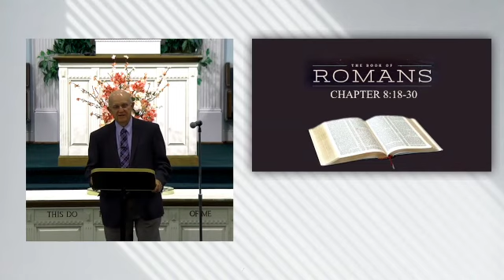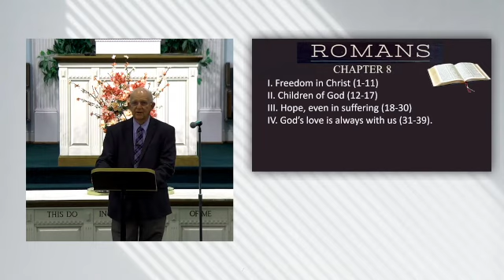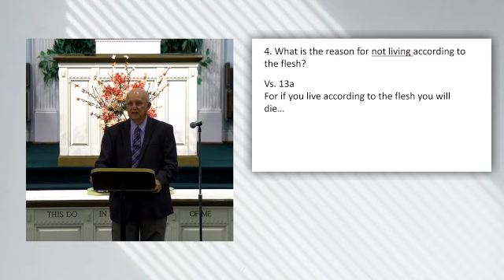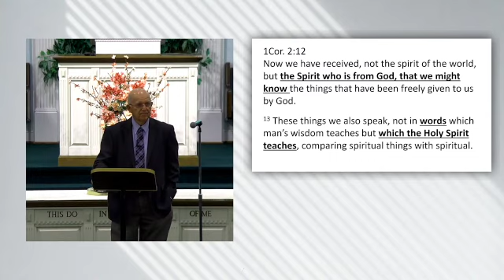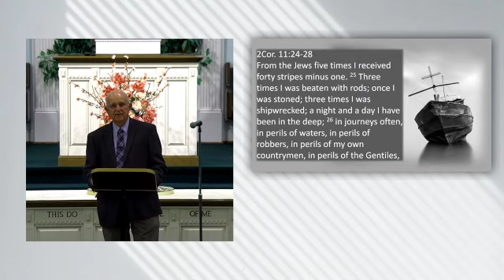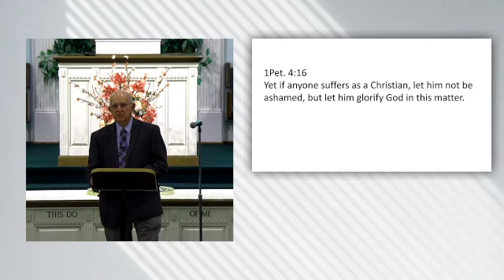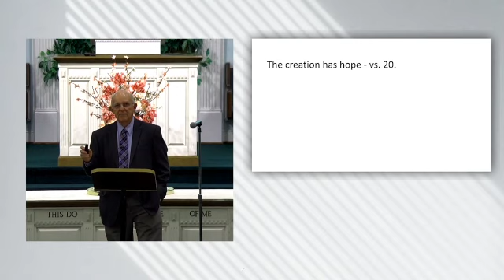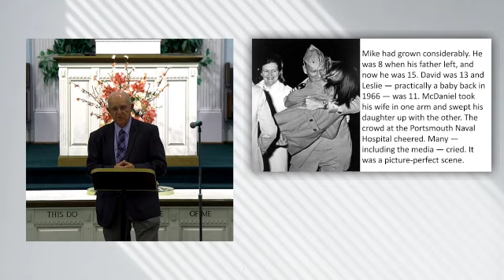Romans 8:18-30 Part 1 - Dennis Pierce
Bible class on the book of Romans, by Dennis Pierce, 6.16.24.